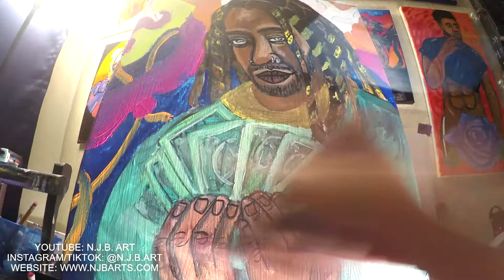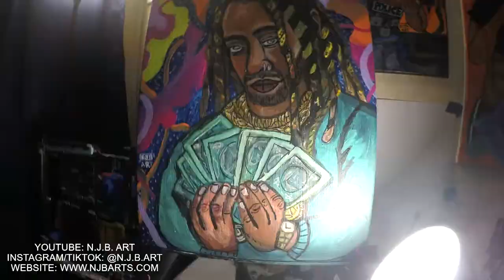Painting Ty Dolla $ign -N.J.B. ART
16X20 IN Canvas
Beats in video by N.J.B. ART